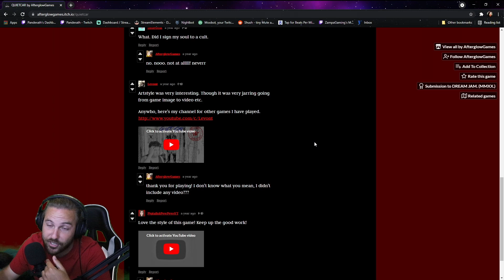This Broke My Brain! | QuietCar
ummmmm yeahhhhh, this is a thing that exists...